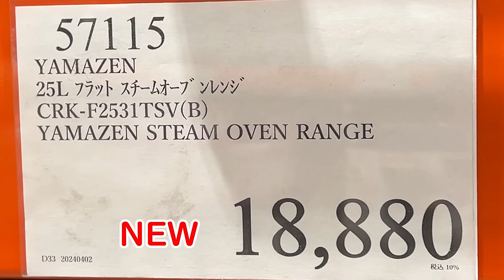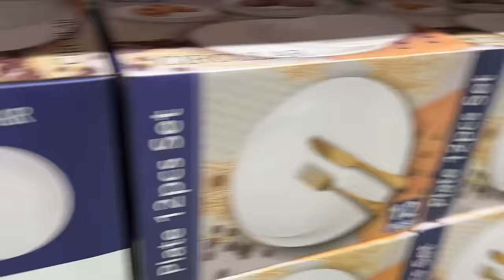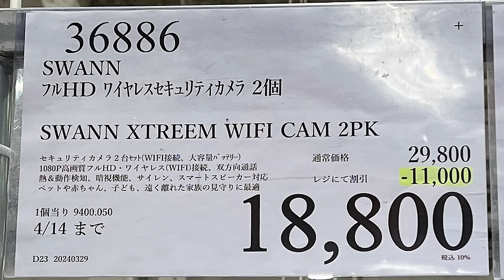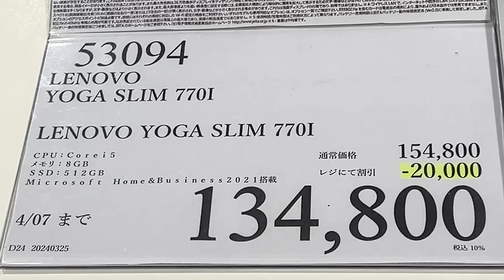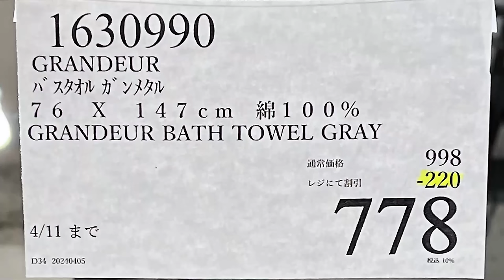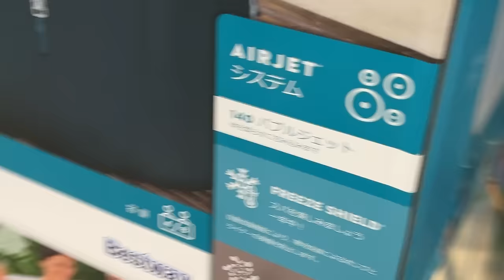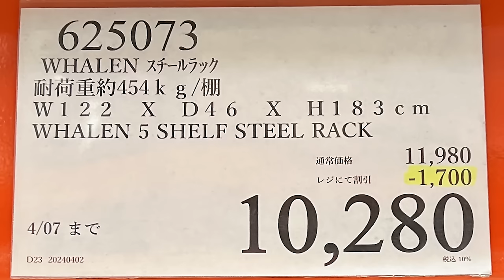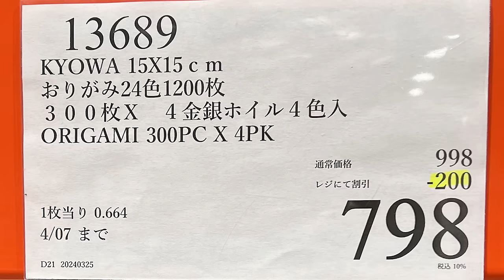【コストコセール情報】04月1週目-週末-後編 食品 生活用品 パン 肉 お菓子 キャンプ キッチン おすすめ 最新 クーポン 購入品